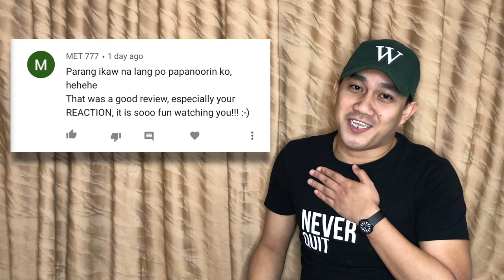SB19 - Being makalat for 9 minutes straight | Itlog ni SEJUN | Angry Bird ni STELL | REACTION